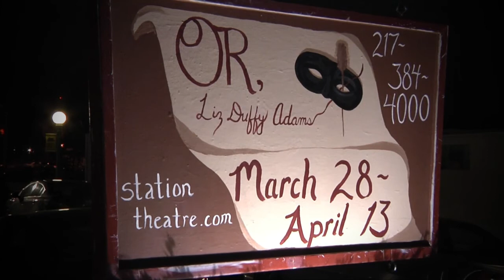Or,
By Liz Duffy Adams
Directed by Kay Bohannon Holley

Cast

Aphra Behn - Lindsey Gates-Markel
Charles II, William Scot - Mathew Green
Nell Gwynne, Maria, Jailer - Stephanie Swearingen
and featuring Gary Ambler